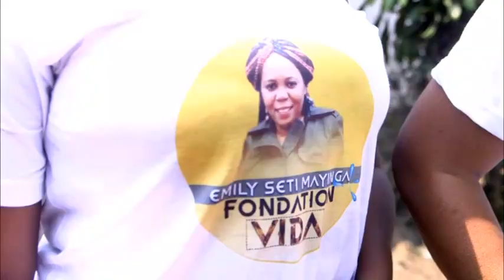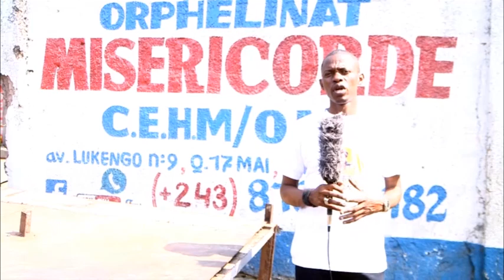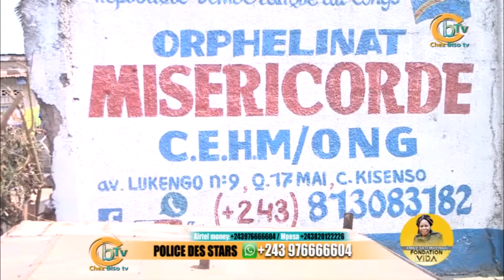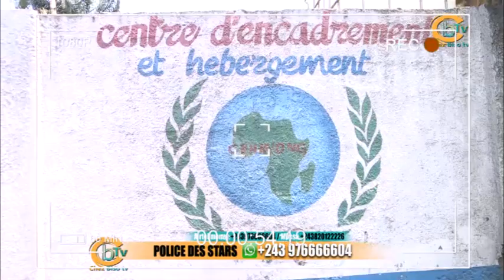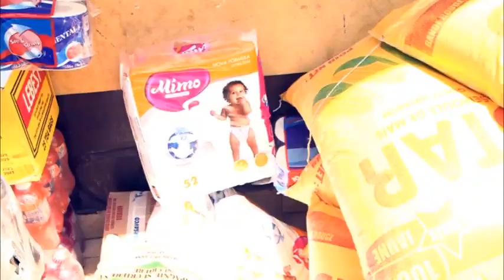URGENT 💊: NZOTO MALILI APRÈS KOTALA VIDÉO YABA ORPHELINS OYO MOTEMA EKO SUA PE TENSION EKO KITA NA 6